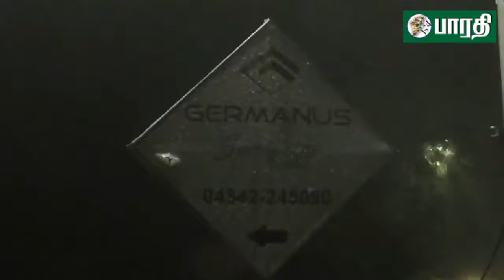கொடைக்கானல்: பிரபல தனியார் ஓட்டலில் வருமான வரித்துறை அதிரடி சோதனை .